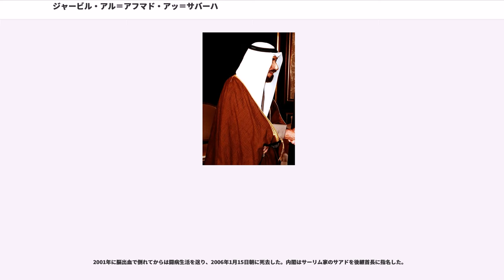ジャービル・アル＝アフマド・アッ＝サバーハ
ジャービル・アル＝アフマド・アル＝ジャービル・アッ＝サバーハ（、1926年6月29日 - 2006年1月15日）は、クウェート首長（第13代、在位：1977年12月31日 - 2006年1月15日）。

歴代首長にジャービルという名前の人物が2名いるのでジャービル3世とも呼ばれる。

太子時代以来、石油収入によるクウェートの急速な近代化の時期を経験した。首長時代は資金力を武器に自国の安全の確保をはかる外交政策を取ったが、1990年イラクによるクウェート侵攻に遭遇した。翌1991年の湾岸戦争により国土回復に成功してから後は、親米路線を強化したほか、女性への参政権付与などの社会改革に着手した。

1926年6月29日、第10代クウェート首長アフマドの三男として生まれた。クウェートの首長家であるサバーハ家はアフマドの父の世代の兄弟からジャービル家とサーリム家の2家に分かれているが、ジャービルは同名のジャービル首長の孫でジャービル家に属する。

教育ははじめムバーラキーヤ学校で受け、続いて家庭教師について英語、アラビア語、科学を学んだ。1949年、アフマディー知事に任命されて公的生活に入り、1962年に第一副首相兼財務・産業相に就任した。1965年、ジャービルの父アフマド首長の従兄弟にあたるサーリム家のサバーハ首長が即位するとジャービルは同年首相、そして翌1966年に太子に指名された。

首相在任は12年の長きに及び、その間にジャービルの下で、クウェート社会は増大する石油収入によって伝統的な部族社会から、経済的、産業的には世界最大級の富裕な都市化された近代社会へと大きな変貌を遂げる。そして1977年、サバーハ首長の後を継いでクウェート首長に即位した。

首相、首長としてのジャービル3世は石油資金を背景とする経済協力戦略によって周辺のアラブ途上国に対して影響力を及ぼし、小国クウェートの安全を確保する戦略を取った。

1979年にイランでイスラム革命が起こって君主制が打倒される。シーア派が国民の40％を占め、サバーハ家と同じ宗派のスンナ派の35％を超える国民構成で、しかもシーア派は異端として政権の蚊帳の外であったクウェートにとっては非常な脅威であるために、イスラム革命輸出を恐れてイラン・イラク戦争では同じく国民の多数派をシーア派が占めるイラクのサッダーム・フセインを支援した。またクウェート国内では、1962年から設置されていた一院制の国民議会において伸張してきた反対派に対して、1986年に非常大権を行使、超法規的に解散させるなどの手段を講じて押さえ込みをはかった。1985年5月にはイスラム過激派による爆弾テロ事件に遭遇するが、生き残る。

イラン・イラク戦争の終結後の1980年代後半、原油価格の低下やルメイラ油田の発掘問題をめぐってイラクとの関係を悪化させ、両国関係は緊張から1990年のイラク軍によるクウェート侵攻に至った。8月2日、クウェートに電撃的に侵攻したイラク軍は全土を占領下に置き、ジャービル3世は国外逃亡を余儀なくされた。このとき、殿を務めた弟ファハドがダスマン宮殿で討ち死にした。
この事態に対してジャービル3世はアメリカ、サウジアラビアなどに支援を呼びかけた。イラクのクウェート侵攻に対してはアメリカ軍を中核とする多国籍軍がペルシャ湾岸に展開し、1991年1月17日に勃発した湾岸戦争によってクウェートは解放され、ジャービル首長以下、サバーハ家による君主制が旧に復すことになった。しかし、国外逃亡時の失態のため、国民から冷ややかな目を向けられた。1991年3月14日に帰国するが、出迎えたのは5千人ほどであった。

サバーハ家による支配からの解放がイラク軍による侵攻の正当化に利用されたこともあって、国内外から改革の実行を迫られることになり、1992年に議会を再開した。ジャービル3世は戦後のクウェート復興に努めたが、経済・財政的には長期の低迷が続く。

また再開した国民議会でも首長政府と議会との対立が繰り返された。1999年5月には宗教省のコーラン誤植により、議会が関係大臣辞任を要求し、議会と政府が対立したため、議会を解散させた。ところが、解散というタイミングをねらって女性参政権を認める首長令を発した。これは議会無視の手法であったこともあり、7月には定員50に対して、リ...